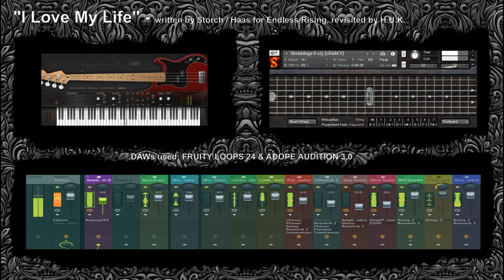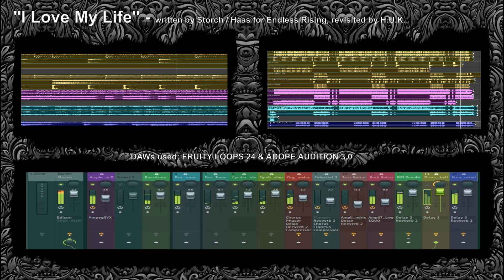ENDLESS RISING I Love My Life - from one-track-DEMO to a 14-track-recording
This is an original song by the band Endless Rising from Erfurt, Germany.
The original recording took place around Eastern 2003. It was directly recorded by the use of 5 mikrophones, a mixer and a tape-machine. By the use of DAWs, it was possible to rediscover and refresh the recording. All instruments were replaced by midi-instruments. It was all fun doing it.
+ FL Studio24 / +Adobe Audition 3.0 / + Stem Seperation / + MIDI